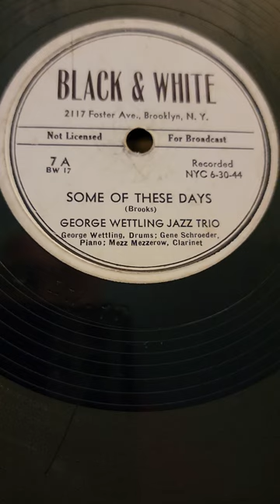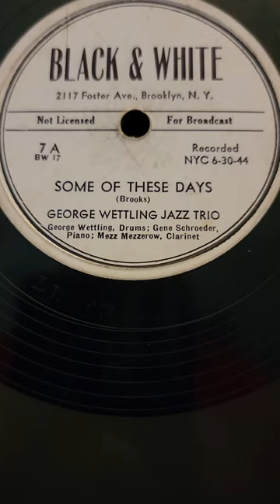Some of These Days - George Wettling Jazz Trio Black and White Records #7 1944